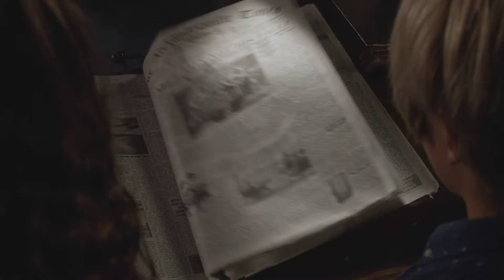Απόδραση από τη βιβλιοθήκη του κύριου Λιμοντσέλο - Διαγωνισμός